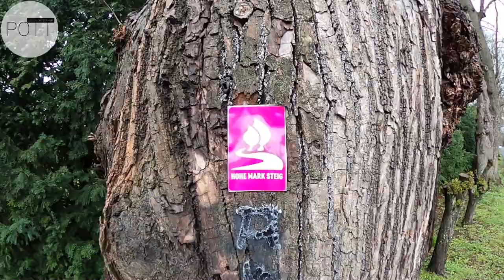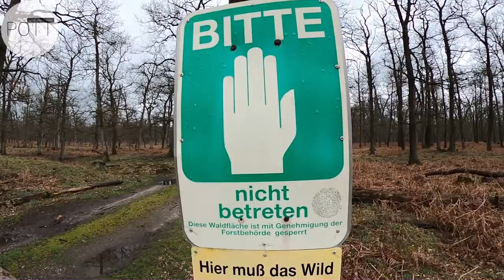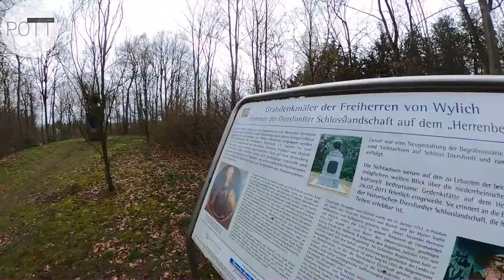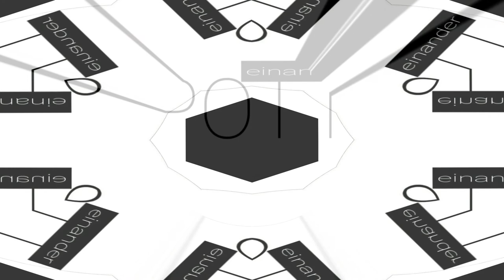📌 Geh Raus + POTT.einander on tour 🎒 im Diersfordter 🌳 Wald: "More"-Erlebnis auf dem Holzbohlenpfad❗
📌 Wandern im Diersfordter Wald: Moorerlebnis auf dem Holzbohlenpfad❗
[enthält unbez./unbeauftr. Werbung]
👉 POTT.einander unterwegs in Wesel mit Geh Raus , inspired by Klartext Verlag "Wanderführer Ruhrgebiet von Nikola Hollmann"
✔ Der Diersfordter Wald. Ein Ganzjahres-Erlebnis für kleine und große Wanderfreunde.
ℹ Es erwartet Euch ein Rundwanderweg über 10km, der leicht in 2,5 Std. zu gehen ist. Highlights sind die "Eichenlichtung", "Stemkes Heide", das "Große Veen", sowie das "Diersfordter Schloss". Ihr könnt auch einen Abstecher zum "Schwarzen Wasser" machen. Mit etwas Glück könnt Ihr auf der "Hirschkäferroute" Wildtiere beobachten. Verlauft Euch nicht auf dem "Moorerlebnisweg" und bleibt auf den Wegen in der "Dünenlandschaft", denn dann bietet die "Stemkes Heide" ein atemberaubendes Naturerlebnis. Vorsicht ist geboten im "Großen Veen". Schafft Ihr die Überquerung auf dem Holzbohlenweg ohne nasse Füße zu bekommen? Genießt zum Schluss der Wanderung das "Schloss Diersfordt". Im Heimatmuseum "Eiskeller" und am "Grabdenkmal" könnt Ihr in die Vergangenheit eintauchen...
➡️ Fazit: Eine tolle und leichte Tour für die ganze Familie zum genießen und entdecken❗